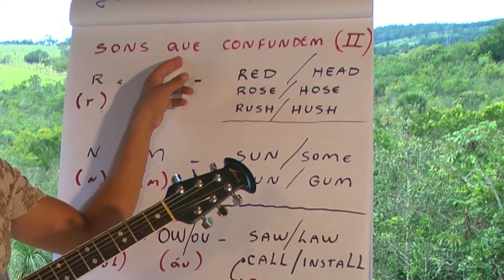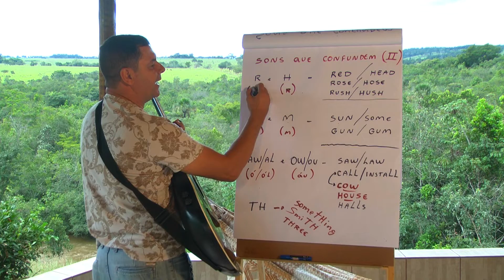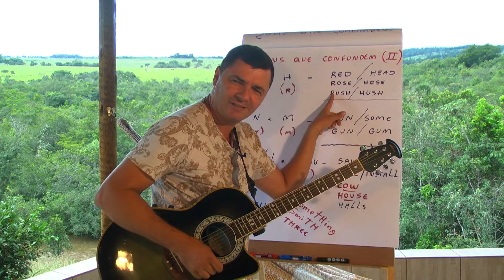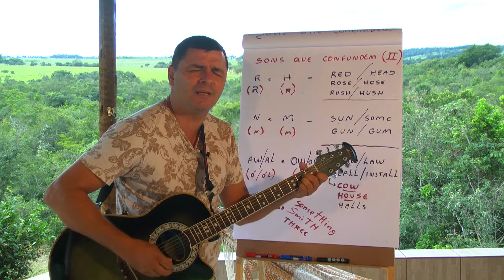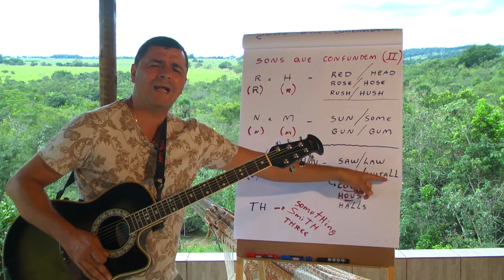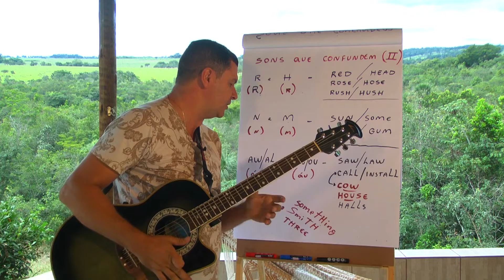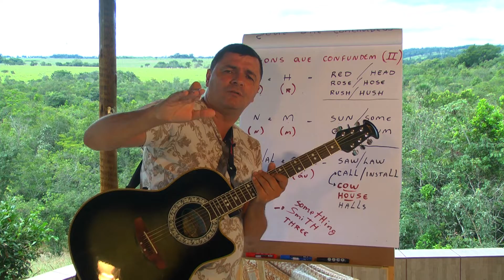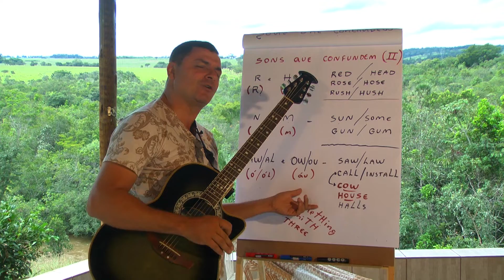Erros mais comuns em inglês - Sons que confundem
Vídeo sensacional sobre a pronúncia do inglês que geralmente trocamos e falamos errado. Aprenda definitivamente os principais erros do brasileiro em inglês. Sabe aquele som que você pensou que sabia?  Aprenda e entenda de verdade com este vídeo